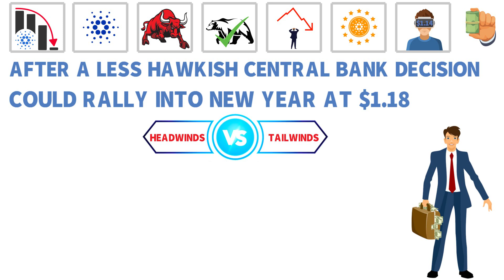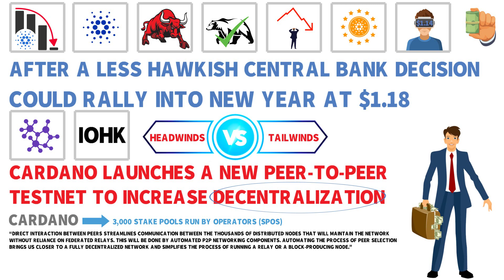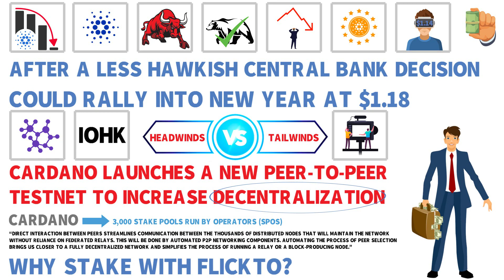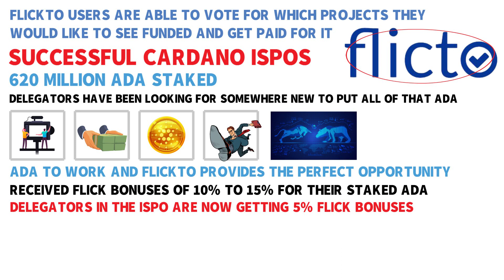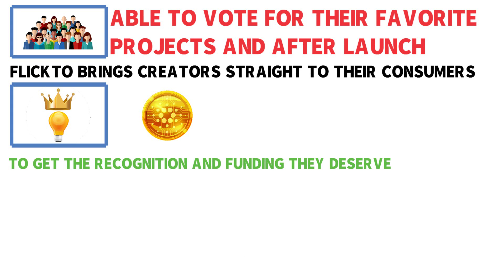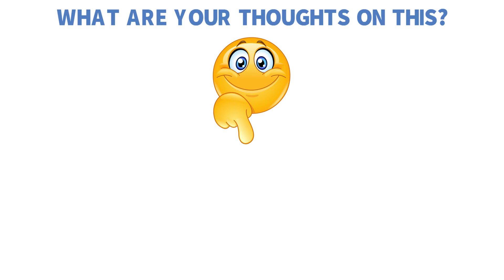Cardano Is Getting Ready For Christmas | Latest Launch Of ADA - Cardano ADA News!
Cardano bulls are preparing for the Christmas?
What is the latest launch of Cardano?
Why you should stake your ADA to Flick?

If you want to learn all about it, then stay with me to find out more. And if you are new to the channel, be sure to follow Cardano Rumors for daily videos on education, news, analysis and opinion.